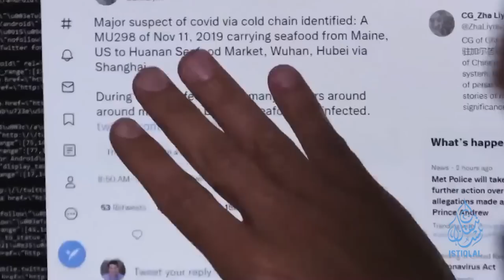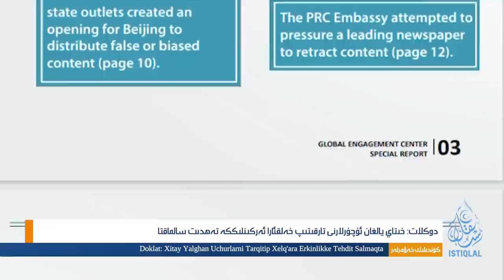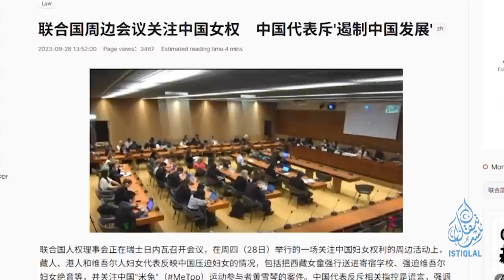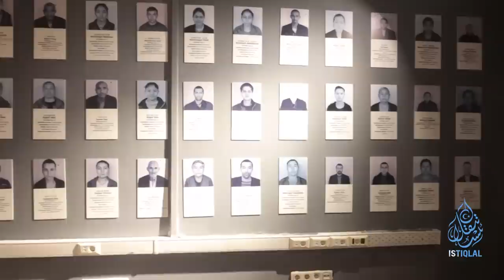ئىستىقلال كۈندىلىك خەۋەرلىرى |2023.9.30| ئۈچ كۈنلۈك مۇھىم پائالىيەت باشلاندى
ISTIQLAL KÜNDILIK XEWERLIRI |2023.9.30| ÜCH KÜNLÜK MUHIM PA'ALIYET BASHLANDI